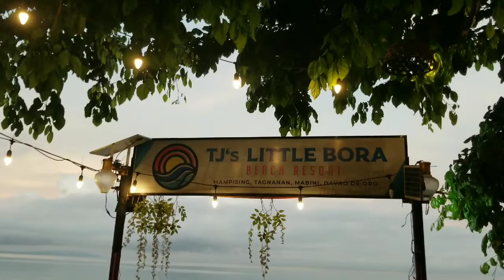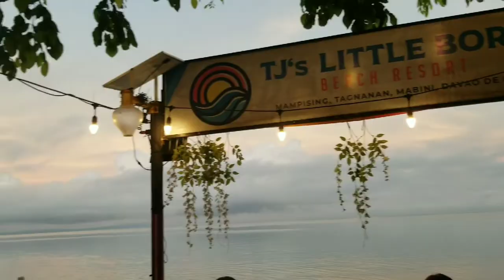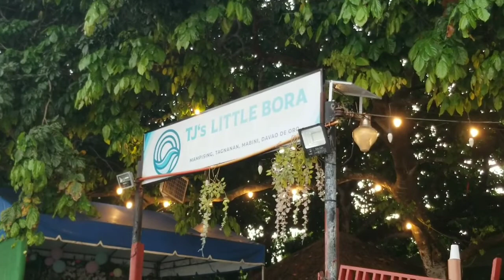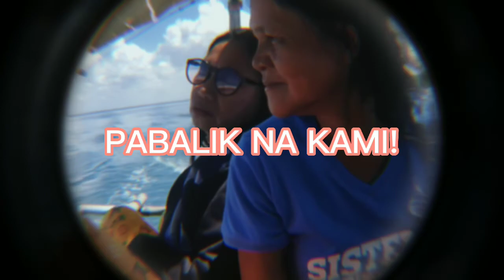PART 2| TJ's LITTLE BORA| WITH SISTER MADISKARTE